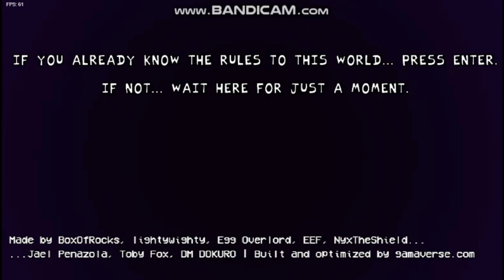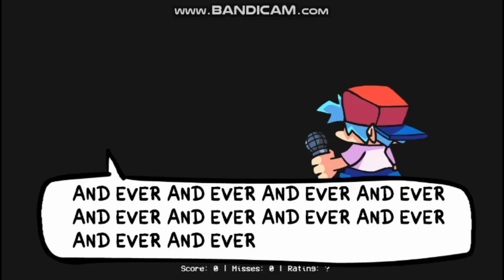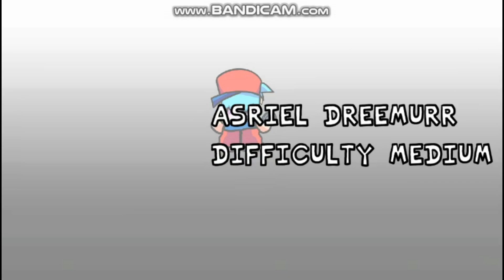OS 3 CHEFES DE UNDERTALE VIERAM COM MÚSICAS INSANAS! VS Undertale Sans,Asriel Dreemur,Flowey FNF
Feliz Natal E Tenha Um Bom Dia! UwU